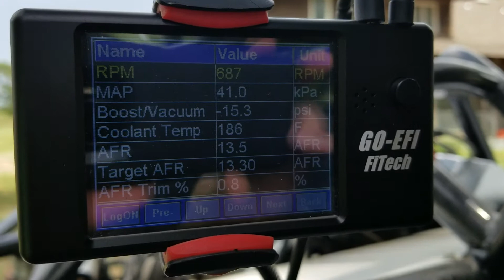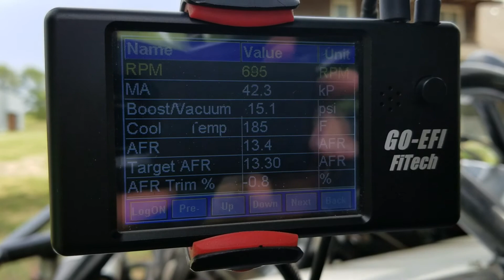Buggy new fitech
Fitech new system 454